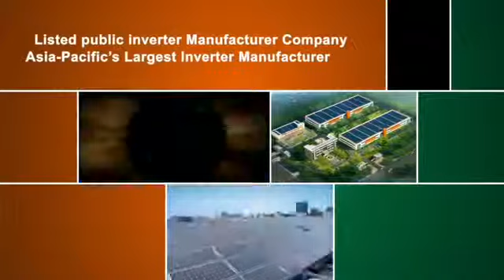GEM Energy Australia - SUNGROW POWER AUSTRALIA